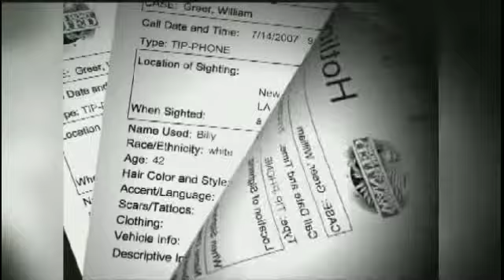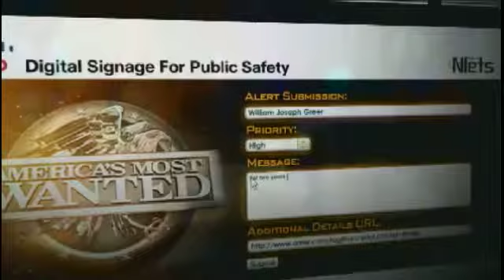AMW CISCO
The solution I designed for public safety was featured on the 1000th episode of America's Most Wanted.